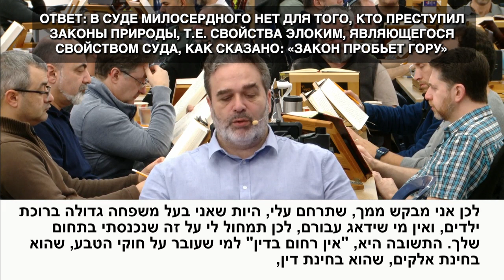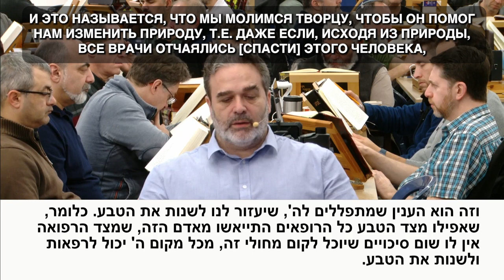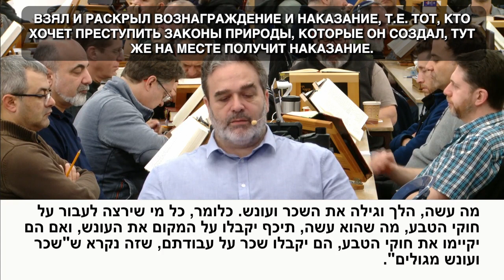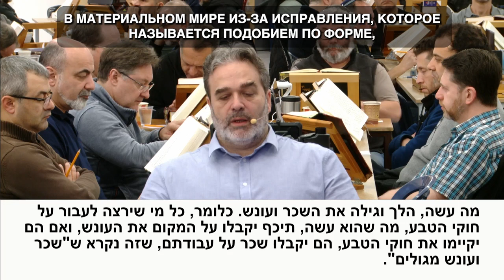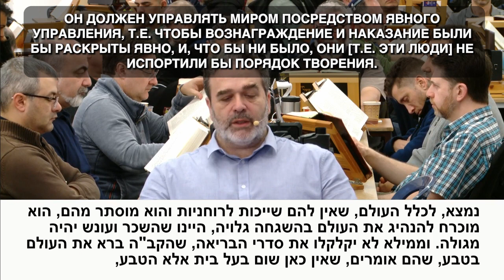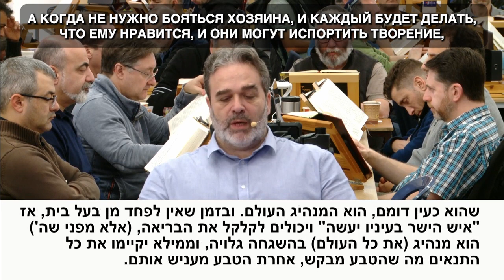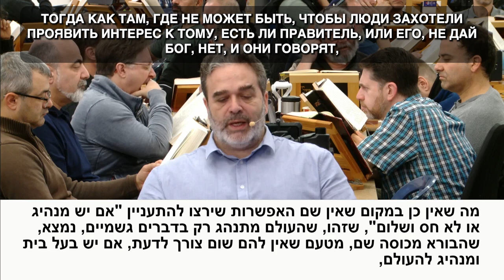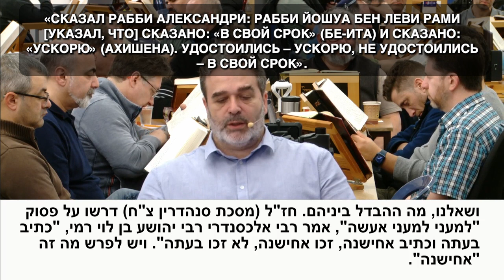רב"ש. מאמר "מהו, השגחתו יתברך היא בהסתר ובנגלה" (Русские титры)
Синхронизированные русские титры